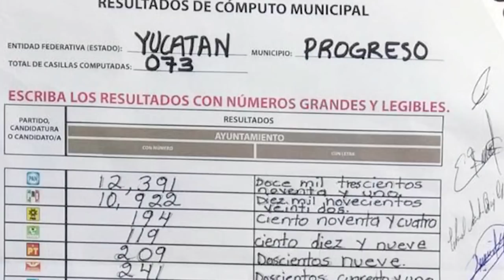ProgresoHoy.com -- Julián Zacarías, alcalde electo de Progreso (2018-2021)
Julián Zacarías se convirtió este jueves 5 de julio en alcalde electo de Progreso al recibir su acta de mayoría como ganador de las elecciones en Progreso, Yucatán. Tras prolongada jornada y cierta tensión durante la sesión del Consejo, el cómputo final dio la victoria al candidato del PAN y Movimiento Ciudadano, quien resultó con un total de 12,934 votos, un total de 1,412 votos a favor por encima de su más cercana competidora del PRI, quien obtuvo 11,522 sufragios.